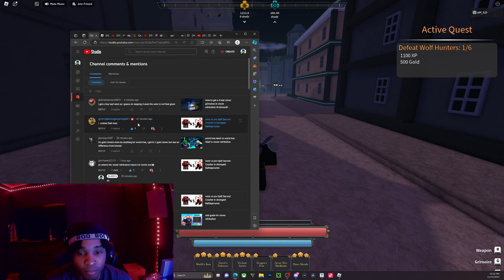Best way to get gold clover skills with tiny task in clover retribution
comment something